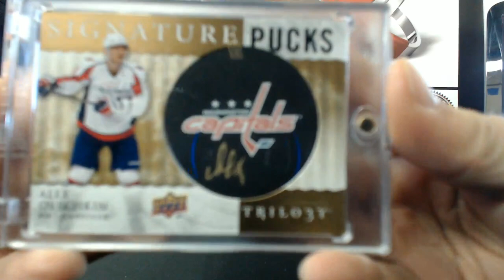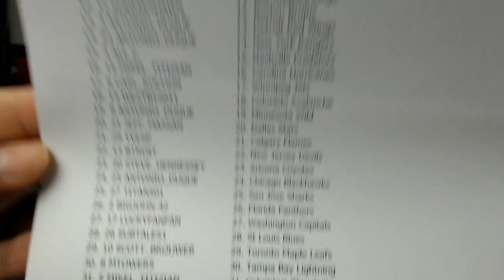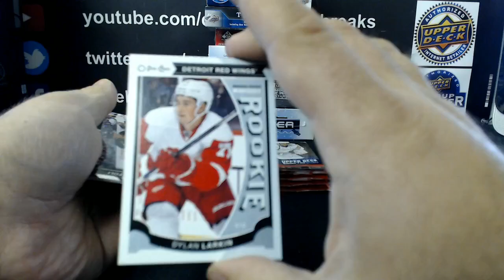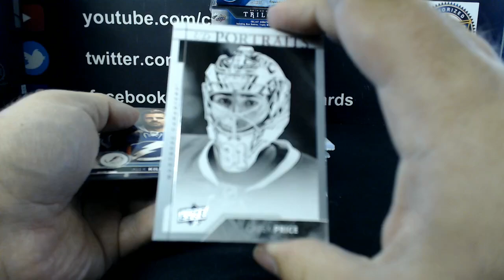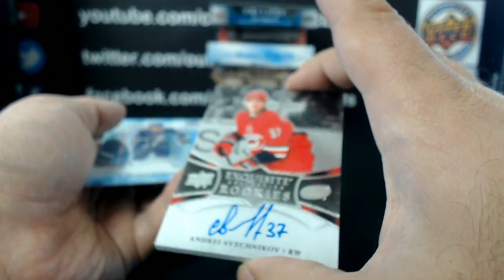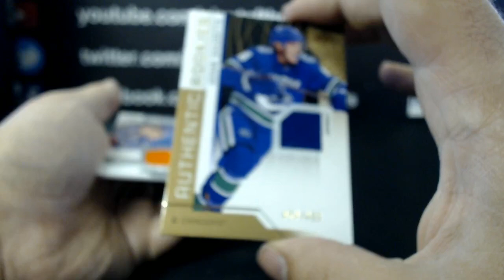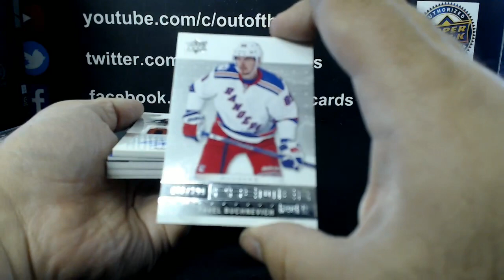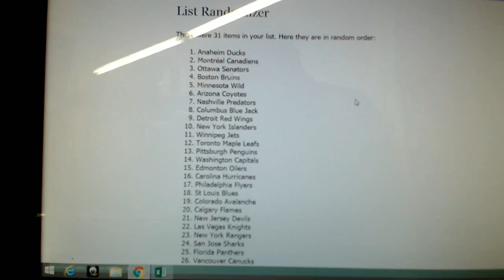Outoftheboxbreaks Insane Triple Card Giveaway Break #5779- 10 Box Mixer Random